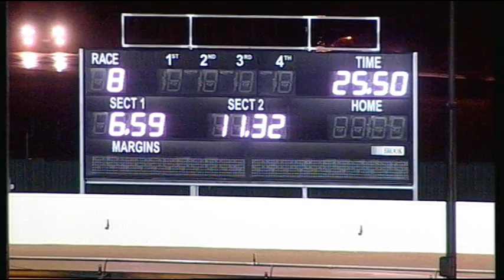BAL WED 24 JUN 15 R8